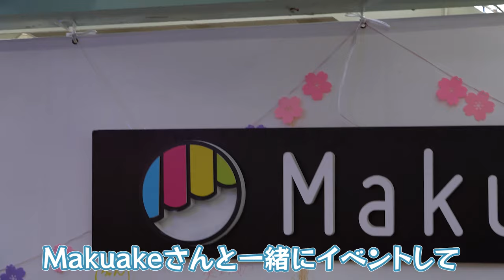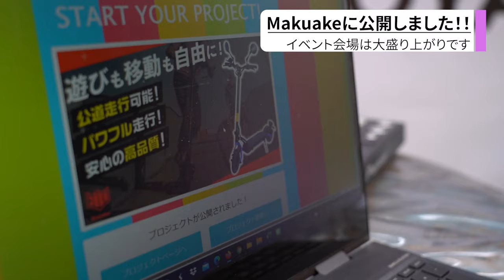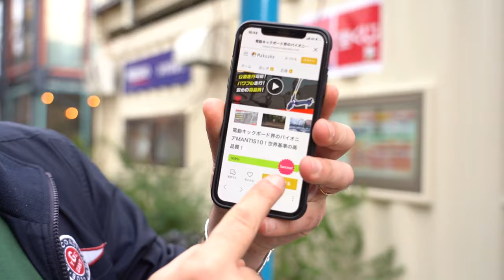MANTIS10 先行販売スタートしました！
@MakuakeChannel リンク

MANTIS10はおかげさまで3月20日のMakuake先行販売スタートから、１時間足らずで目標金額を達成することができました。応援ありがとうございます！先行販売カウントダウンLIVEイベントの様子をUPしました！MANTIS10は、日本の今後の移動手段を変えるE-Scooterになるべく、日本で販売開始することができました。プロジェクトは6月17日まで行っていますが、ご購入を検討中でしたら、実際に乗ってみた方のレビュー動画なども参考にしていただければ、MANTIS10の良さ、乗り心地、なぜ世界で愛用者が多いのか、などをわかっていただけると思います。日本ではまだまだ認知度が低いのですが、こんな良いものがあるということを、ぜひ皆さんに乗って体験していただきたいです！